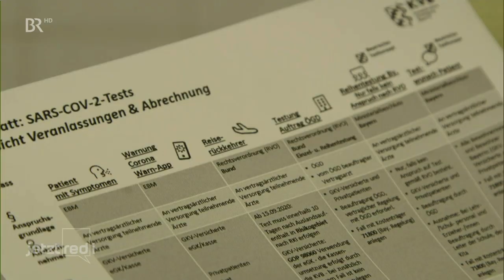Corona: Pflegerin wirft Ministerin Melanie Huml Versäumnisse vor | jetzt red i | BR24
Verzweifelt wendet sich im BR eine Intensiv-Krankenschwester an Bayerns Gesundheitsministerin Melanie Huml: "Wir gehen auf einen Burn-Out zu!" Nach dem Corona-Winter drohe der Kollaps des Gesundheitssystems. Die Ministerin zeigt sich der schweren Lage bewusst.